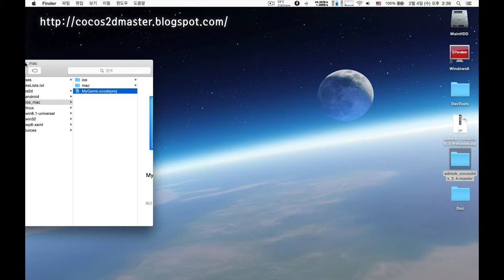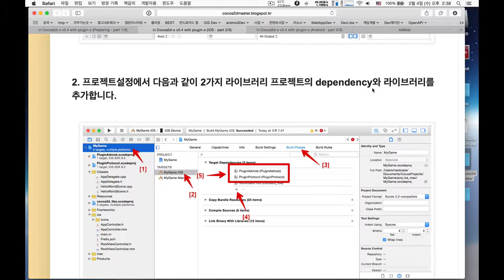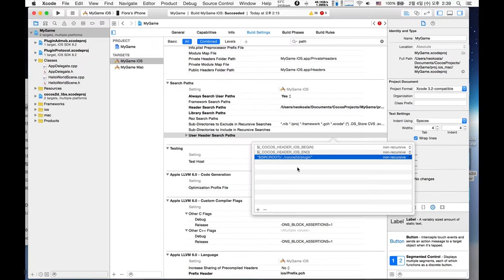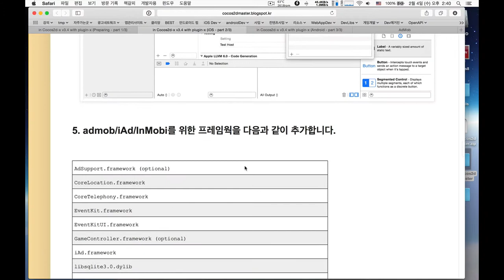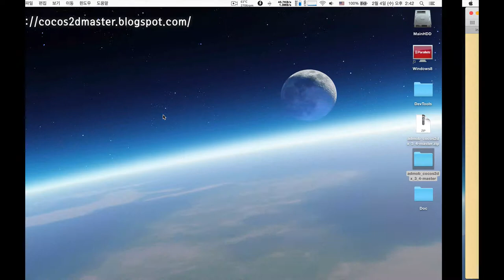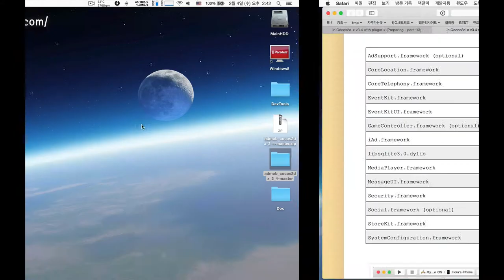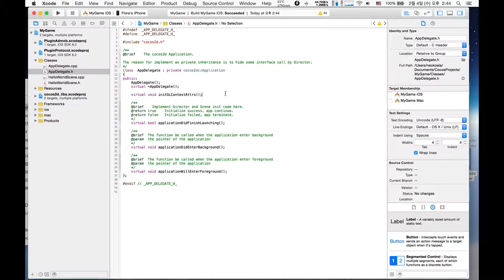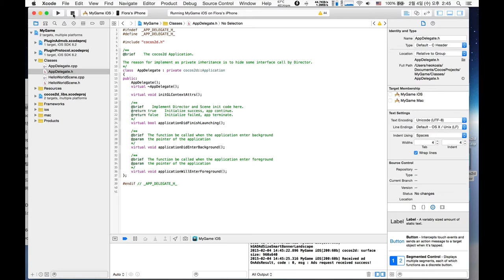Admob integration in Cocos2d-x v3.4 with plugin-x (2/3)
Admob integration in Cocos2d-x v3.4 with plugin-x (iOS - part 2/3)